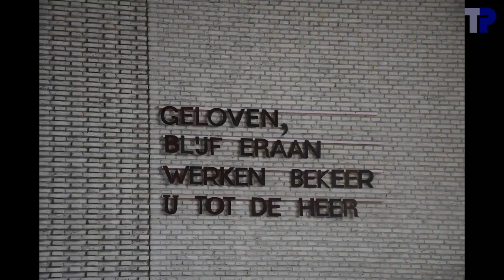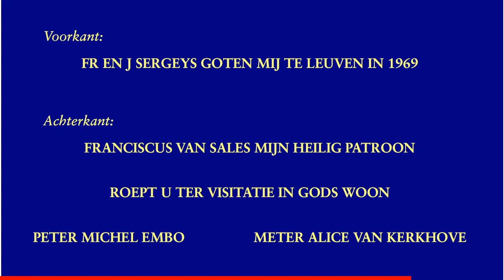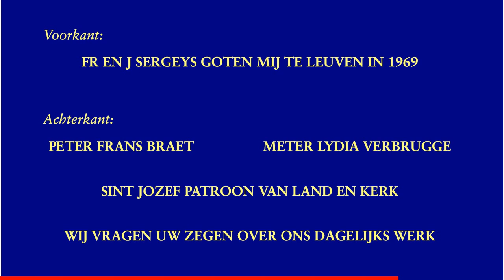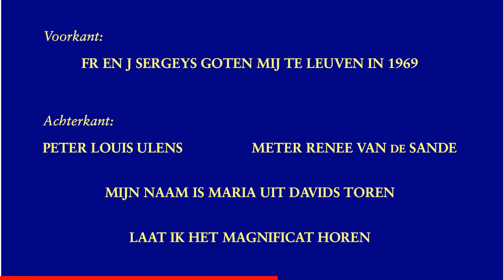Gent, Christus-Koningkerk, luidklokken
3 luidklokken:

1. Maria uit Davids toren
.François en Jacques Sergeys, Leuven, 1969
.g1-20 --- sol3
.102.5 cm --- 650 kg
2. Sint-Jozef
.a1-32 --- la3
.92.0 cm --- 471 kg
3. Franciscus van Sales

Op 01:07 de voorlopige hulpkerk (die nu niet meer bestaat).  Vanaf 01:17 zien we de toegang tot de toren.  Daarvoor moet een ladder meegebracht worden.  De toegang is via het kleine luik.

Klok 1 wordt helaas wat te hoog opgeluid, wat een dubbele slag geeft aan een kant.

Opmerkelijk is de vergelijking met Sint-Martens-Latem, zie Beide torens hebben een g1, a1 en c2.  Beide c2's hebben een tot op de cent zelfde nominaal, dus nominaal exact dezelfde slagtoon.  De diameters verschillen met slechts 1 mm, dat is eigenlijk nog binnen de meetfout.  Zelfde toon, zelfde diameter, dus zelfde gewicht en zelfde profiel.  Maar als we ze na elkaar afspelen, dan klinkt Sint-Martens-Latem toch net iets lager.  Op het eerste zicht is dat heel merkwaardig, want de priem en de terts zijn in Sint-Martens-Latem net iets hoger dan in Christus-Koning (10-15 cent), terwijl de hums zo goed als gelijk zijn en de kwint toch niet te horen is.  De verklaring zit hem in de hogere partialen van de I-reeks (dubbel octaaf en hoger).  Die liggen bij Sint-Martens-Latem een heel stuk lager dan in Christus-Koning, en hoe hoger de partiaal, hoe groter het verschil.  Bij I-15 is er al bijna een hele toon verschil.  We horen bij Christus-Koning een nevenslagtoon een kwart boven de slagtoon, maar bij Sint-Martens-Latem een grote terts boven de slagtoon (zoals Dicke Pitter).  Dit leert ons dat ook bij kleine klokken zoals een c2 de nevenslagtoon nog een merkbare bijdrage kan hebben tot de klank van een klok, en dat klokken met hetzelfde profiel toch een duidelijk verschillende nevenslagtoon kunnen hebben.

00:04  Sfeerfoto's
01:47  Klok 3
01:51 .foto's
02:16 .opschrift
02:24 .luiden
03:55  Klok 2
03:59 .foto's
04:25 .opschrift
04:33 .luiden
06:15  Klok 1
06:19 .foto's
06:55 .opschrift
07:03 .luiden
09:10  Uurslag
09:49  Volgelui
13:31  einde

Met dank aan Gino Grenson en Gilbert Grymonprez voor de bemiddeling, Fernand Van de Meerssche voor het onthaal, en aan Tim Martens voor de hulp bij de opnames.